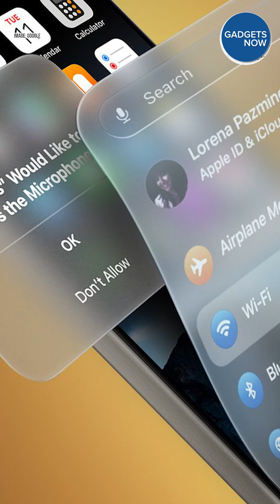WWDC 2025: 5 things to expect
WWDC 2025 is alomost here , and the anticipation is massive! Apple's Worldwide Developers Conference is set to unveil major updates across iOS 19, iPadOS 19, macOS 15, watchOS 12, and beyond. But the real buzz? Rumors of groundbreaking AI features, a redesigned Siri, new Macs with M4 chips, and a potential glimpse into Apple's AR/VR future.